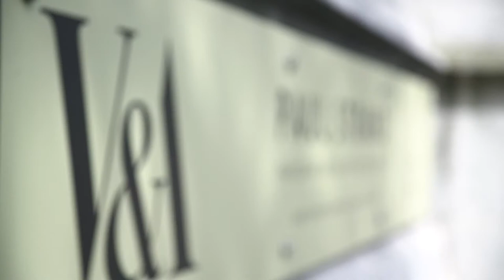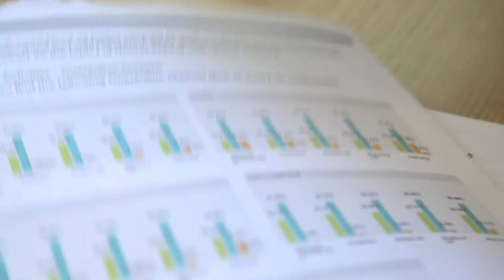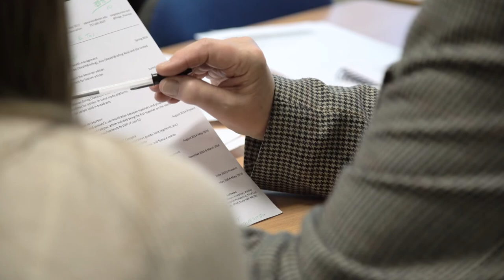FIE London - Welcome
FIE: Foundation for International Education offers Study and Study & Internship programs to undergraduate students in London.